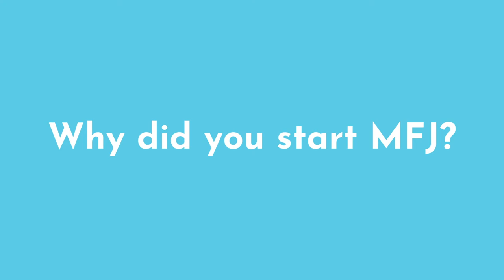WonderBox: Martin Jue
Learn more about all of WonderBox's featured individuals on our website!

Martin Jue is the founder of MFJ, the largest producer of HAM radio pieces in the world. HAM Radios are radios that people build for fun to communicate with others over long distances – as far away as the international space station! Mr. Jue is very proud of having grown up in Mississippi, starting the largest company of its kind, and believes that all children from Mississippi can do great things too!